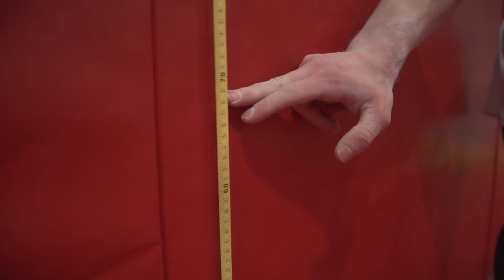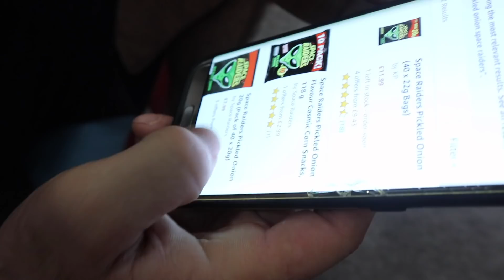CALLING OUT OLYMPIC CHAMPIONS!? {Press Up Challenge}